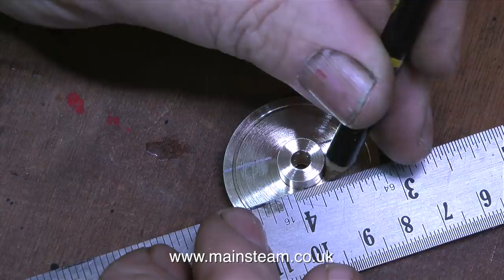A MODEL STEAM BOAT NAMED EDITH - PART #25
A Model Steam Boat Named Edith - Part #25 - Making the Rudder Control arm. IF YOU ENJOY WATCHING MY VIDEOS AND WOULD REALLY LIKE TO HELP ME BY BECOMING A PATRON OF MY YOUTUBE CHANNEL VIA "PATREON", OR IF YOU WISH TO SUPPORT ME VIA 'PAYPAL" TO HELP FUND THE PRODUCTION OF THESE SPECIALIST MODEL STEAM ENGINE TUTORIAL VIDEOS - PLEASE GO TO:
There are also links to many more of my videos